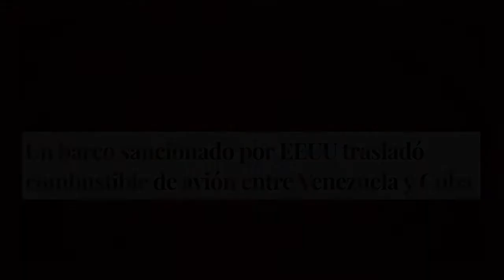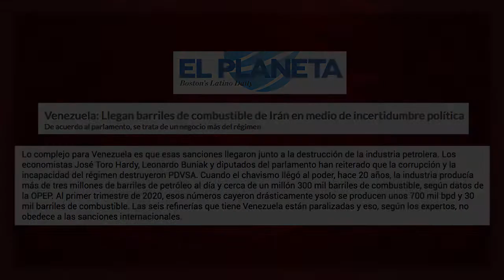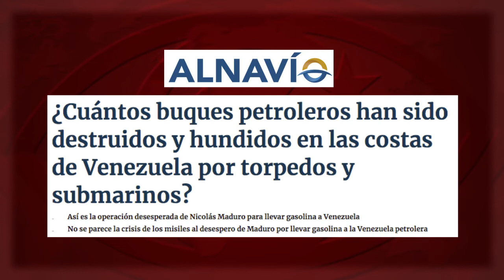Gasolina iraní para Cuba y periodismo de chivatos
Un gran envío, desde Irán, de gasolina, aditivos y repuestos paliará el desabastecimiento de combustible en Venezuela. Pero en esta situación, ¿quién es el “villano”, según buena parte de la prensa internacional? ¿EEUU, que prohíbe a Venezuela la compra de aditivos para la fabricación de gasolina? No: es Cuba.